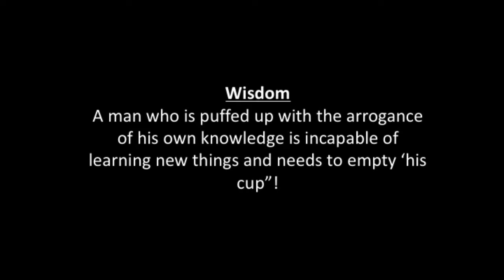Stories of Wisdom - EMPTY YOUR CUP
Story-telling has been a part of almost all cultures around the world and is an important way of passing on wisdom down the ages.  And, who wouldn't like to listen to a story! It brings back memories of childhood and happiness for most of us.  Based on the request of a number of supporters of our Channel, as part of our emotional well-being series, we are introducing popular stories from across the Globe.  While on the surface, these may appear simple, each of them carries a profound underlying message of wisdom.  We will start with a popular Zen story, which we are sure most of you are familiar with. Time is precious and we will ensure that these do not extend a couple of minutes - hence the title!  We would upload 2-3 stories per week.  Hope you enjoy watching them.  Thank you!